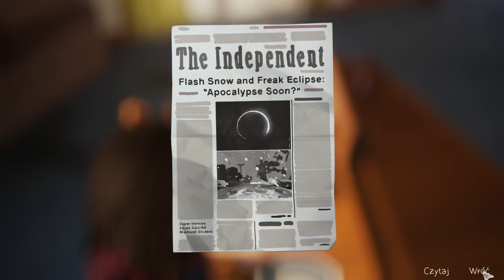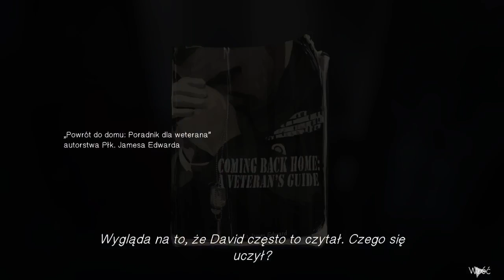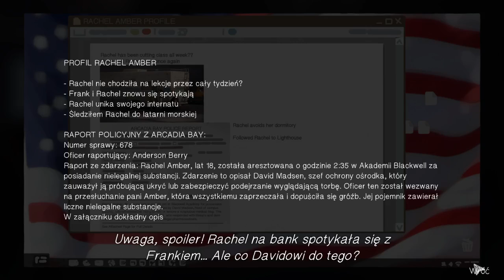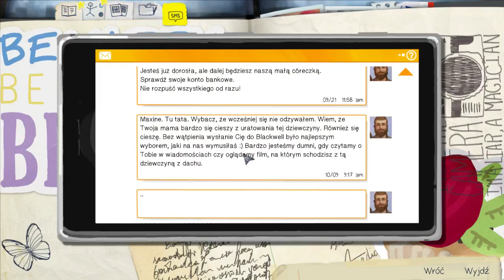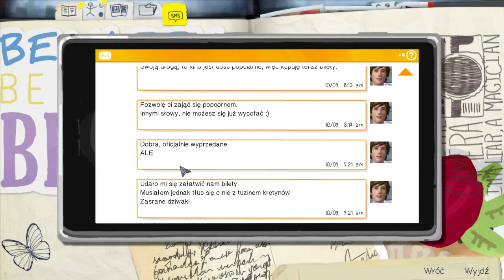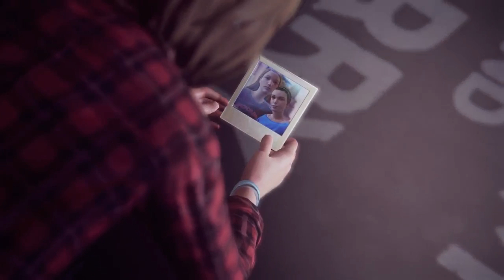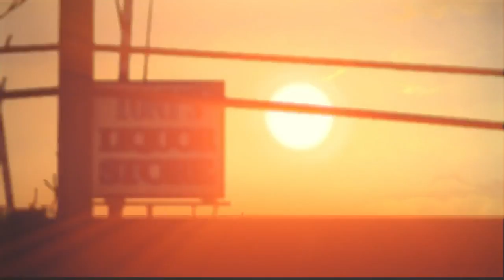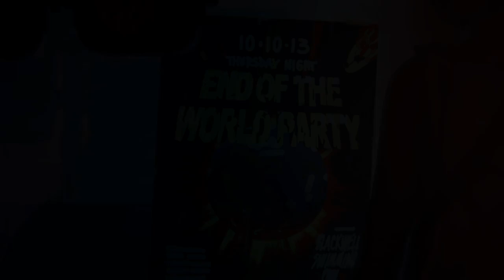Life is Strange #9 - Podróż w przeszłość